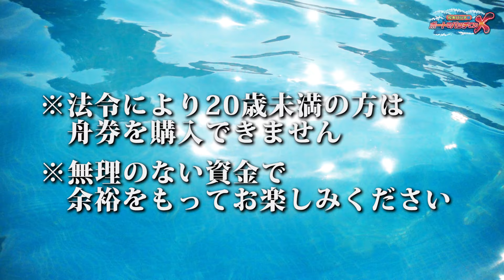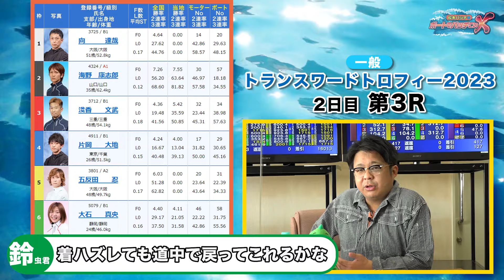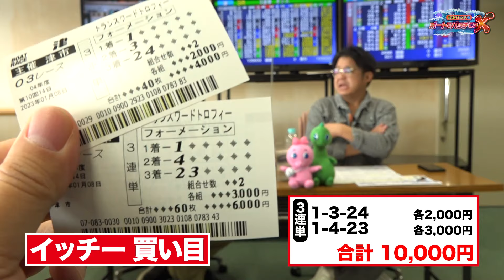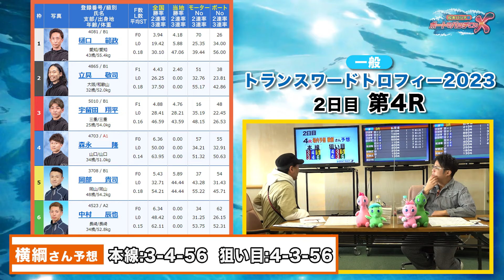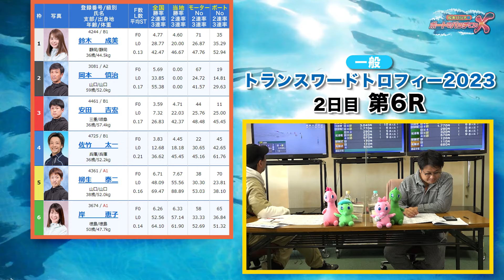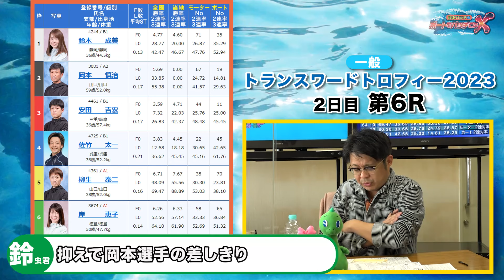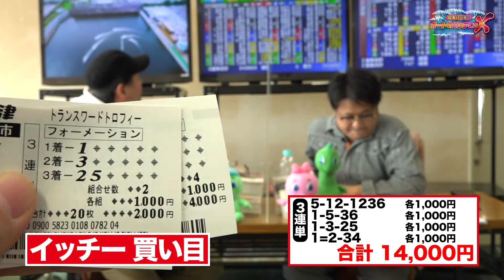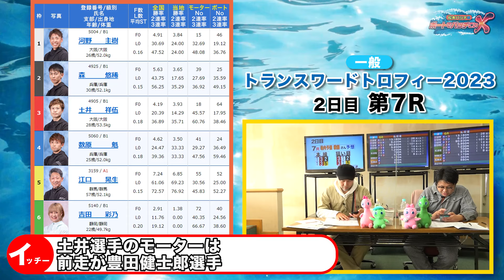【江戸川からの刺客登場!?】松本バッチのボートでバッチこいＸ #23 前半 鈴虫君【松本バッチ＆イッチー】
今回のXはボートレース江戸川やその他の生配信などでおなじみの鈴虫君が登場!!
長年のボートレース予想で培った知恵と勘で、前半からいきなり大的中を披露する!?

※法令により20歳未満の方は舟券を購入できません
※無理のない資金で余裕をもってお楽しみください